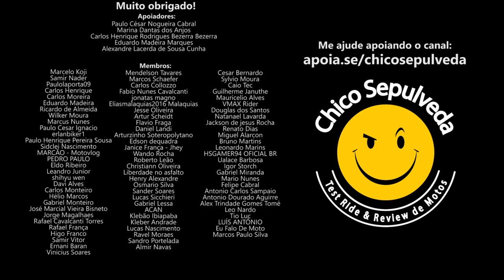Quando uma Moto Velha Faz Sentido?